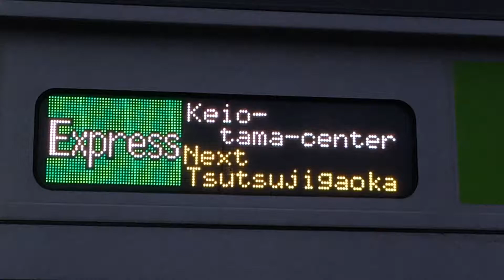急行京王多摩センター 表示